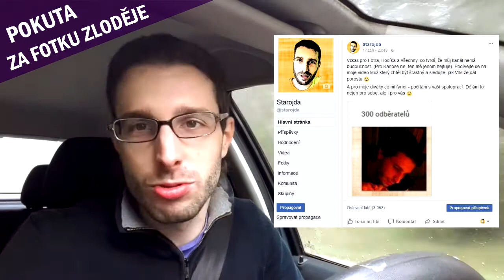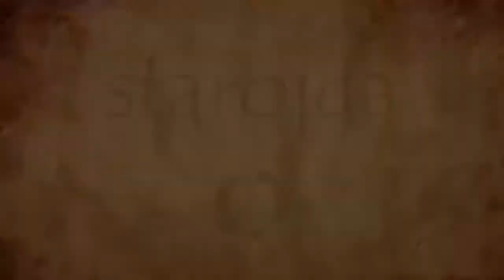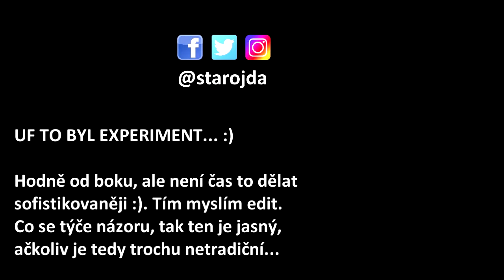KAUZA EKOLO.CZ: Pokuta za zveřejnění fotky zloděje? Můj šokující názor!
Zloděj ukradl elektrické kolo a byl dopaden díky fotce na facebooku. Majitel ekolo.cz (Jakub Ditrich) za zveřejnění dostal pokutu a bojoval proti ní u soudu - neuspěl. Ústavní soud pokutu potvrdil.

Z kauzy se vyklubal spor o podstatu práva u nás. Dostal zločinec přednost před slušným občanem? Jednal ÚOOZ správně a je pokuta na místě? Podle mě - ano.